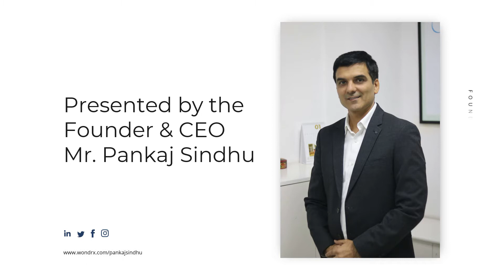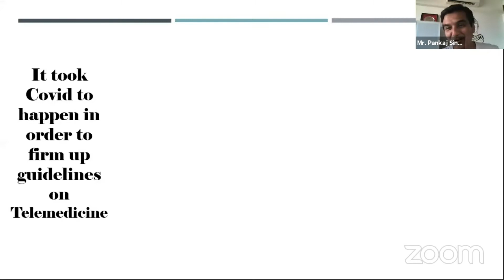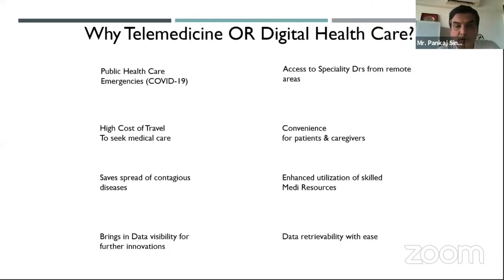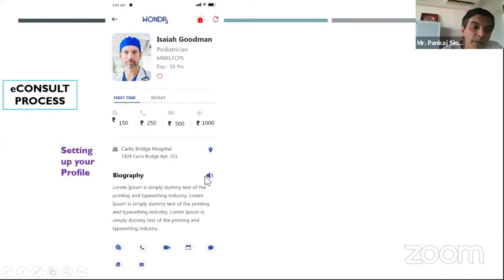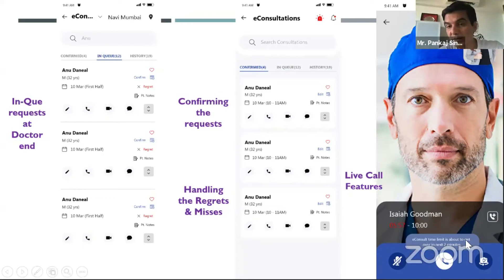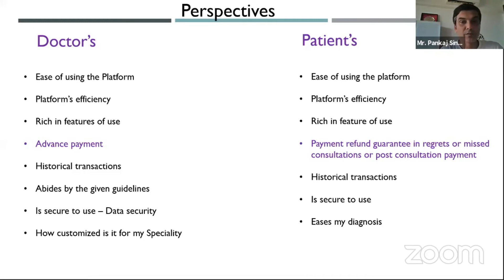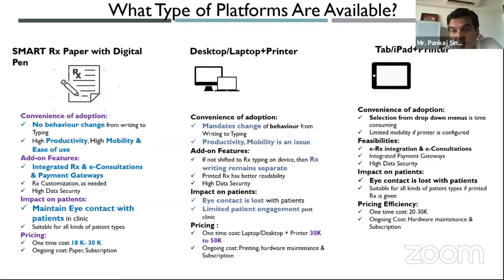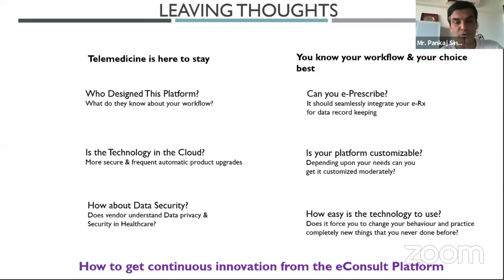Teleneurology Webinar | Indian Academy of Neurology | May 2020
WONDRx Founder & CEO Mr Pankaj Sindhu was invited to introduce the WONDRx ecosystem to some of India’s finest Neurologist’s at the Indian Academy of Neurology organised Teleneurology Webinar on 3rd May 2020. A very exclusive pan India group of some of the best and renowned neurologists who have come together to deliberate on the challenges faced by neurologists during their practise in the current era of COVID-19 and post COVID-19.